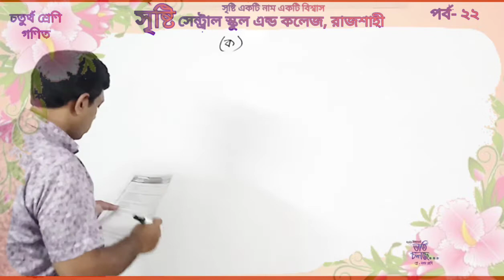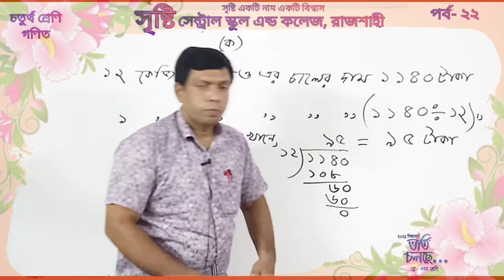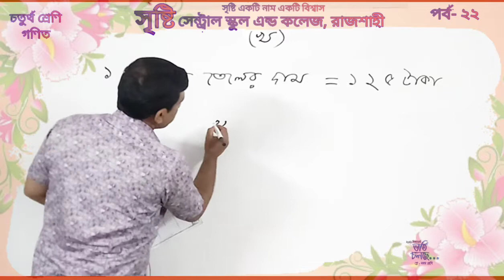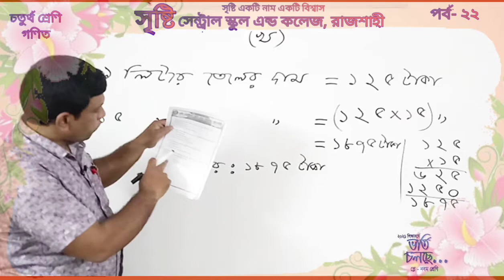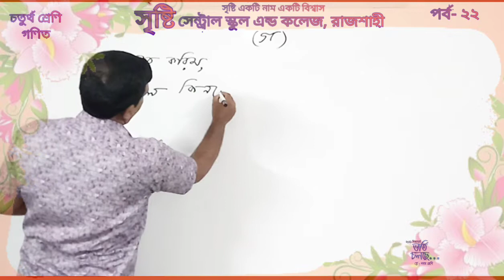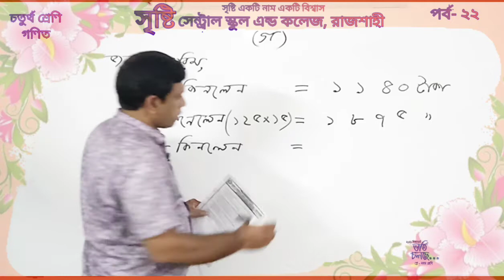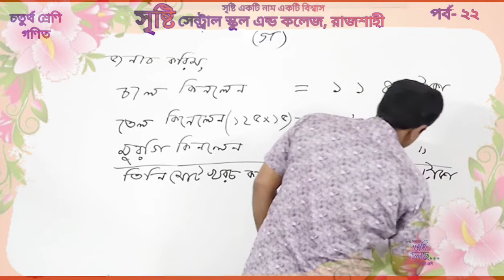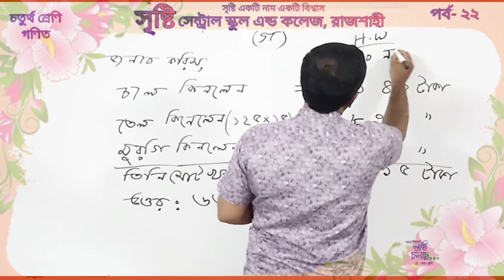চতুর্থ শ্রেণি গণিত পর্ব- ২২